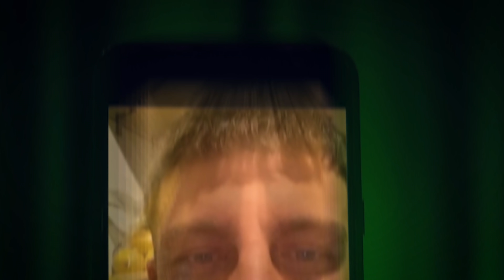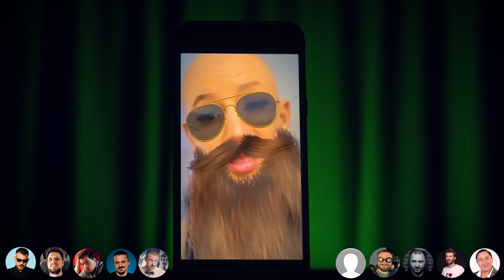VEZI-ȚI DE GLUMĂ - EP. 11 I cu Cristi Popesco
Concurs de ghicit glumele altora, ce să și facem dacă nu ne-a plăcut cartea.
Cristi Popesco a trecut pe la noi și a fost cel mai slab invitat din istoria acestei emisiuni. N-o să-ți vină să crezi ce scor slab a reușit comediantul de la Comics să facă, e inacceptabil așa ceva.

Ne vedem data viitoare, nu uitați, stați cuminți, vedeți-vă de glumele voastre!